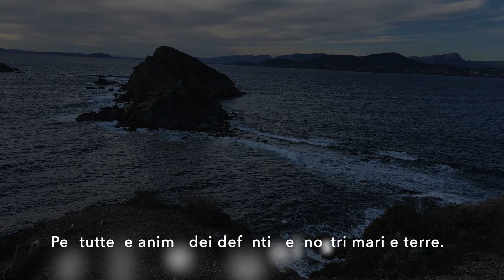Cornucopian - Charon, the Ferryman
"Charon" o Caronte era il traghettatore dell'Ade nella mitologia greca. Egli porta le anime dei morti attraverso i fiumi Stige e Acheronte, che separano il mondo dei vivi da quello degli inferi.  Questa canzone è dedicata ai defunti nei mari e nelle terre di guerra. Il materiale fotografico proviene dalla costa francese meridionale e mostra il mare mediterraneo. L'atmosfera delle imagini ha in grande parte ispirato la canzone.
"Charon" or Kharon is the ferryman of Hades in greek mythology. He brings the souls of the dead across the rivers Styx and Acheron, which separate the worlds of the living from the underworld. This song is dedicated to the souls of the deceased on land (wars) and sea.The photographic material is from the southern french coast, showing the mediterranean sea. Their atmosphere has inspired the making of the song.

"Visual Music" by Cornucopian, november 2023
"Musica visiva" di Cornelia Oppermann (Cornucopian)